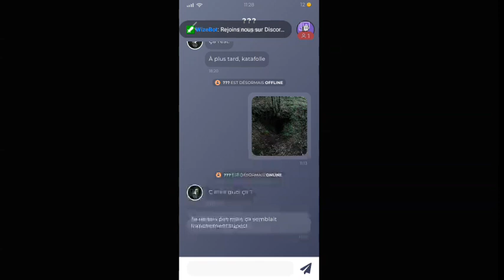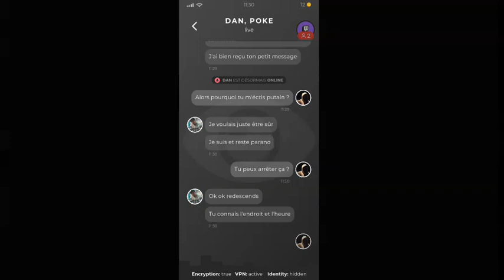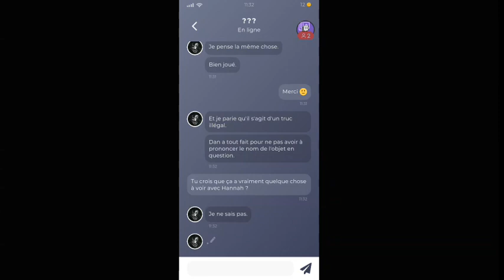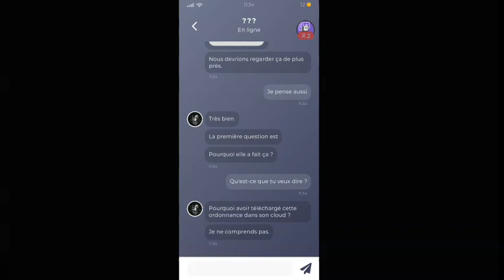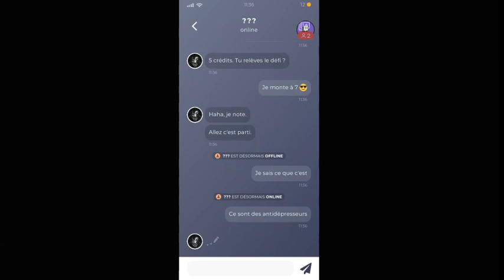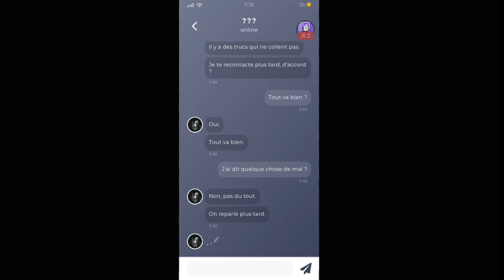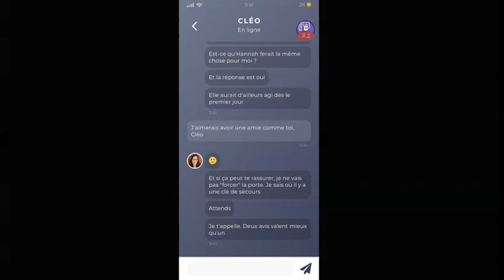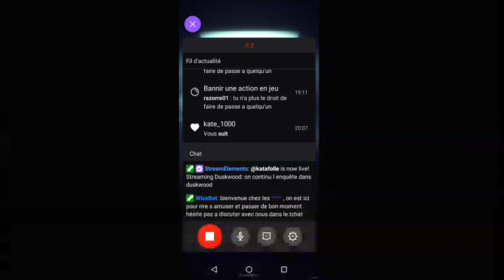on continu l enquête dans duskwood